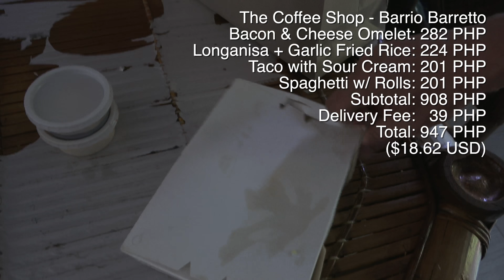3 Minutes of Our Philippines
Overall, it was a chill day here at the Uptown Bungalow in Downtown BarrioBarretto. For lunch, we ordered food from The Coffee Shop. It was DELICIOUS as always! Make sure you try the taco with sour cream.